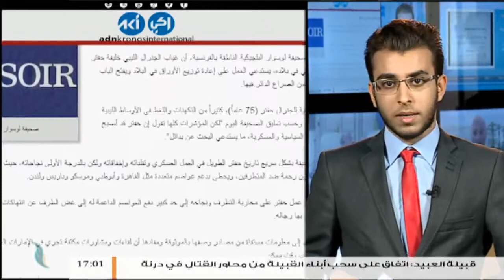موجز أخبار الساعة 5 مساءً | 24 - 04 - 2018